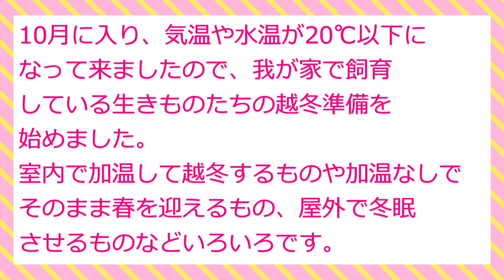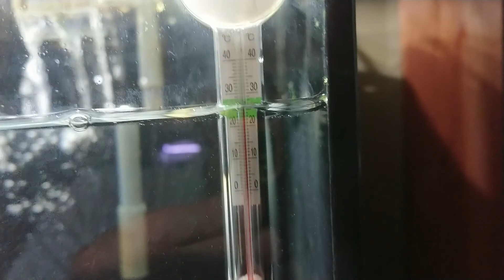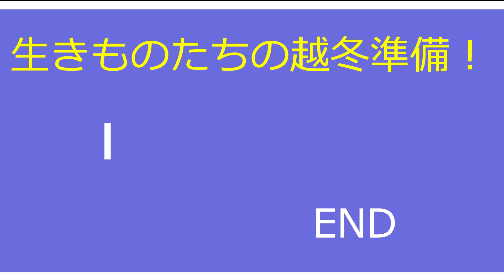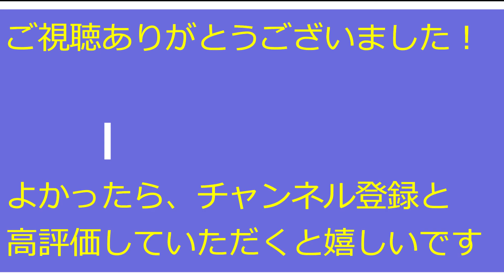生きものたちの越冬準備！（2020年10月11日）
2020年10月11日　撮影
カメラ：SONY　XPERIA
ソフト：Filmora9